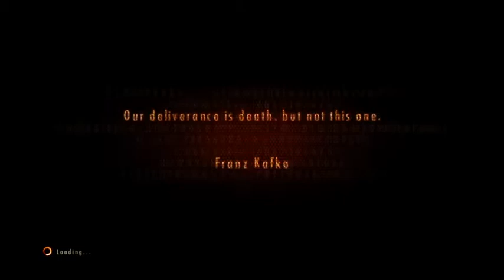Resident Evil Revelations 2 Episode 4 Gameplay Walkthrough Part 25- Google Headquarters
we're almost there guys we almost completed it. Hope You All Enjoy